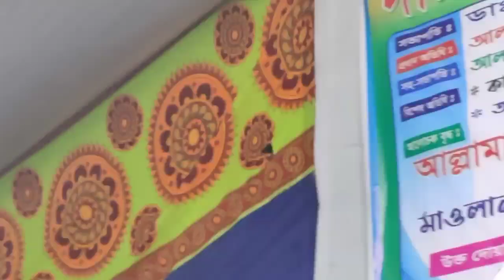Best lecture in Union Chairman Waz Media 03